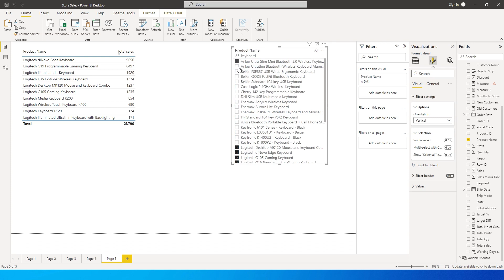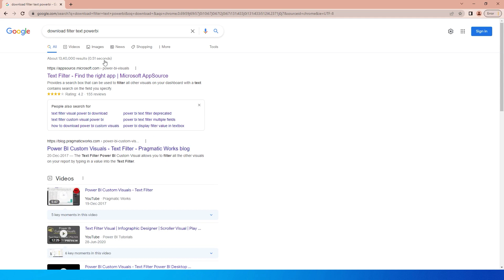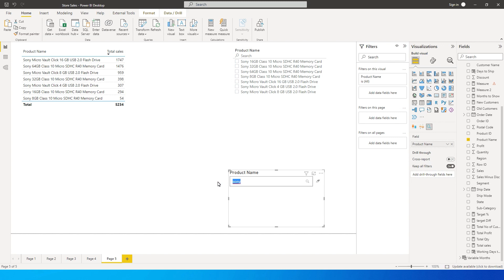A MUST HAVE Visual to do Text Search / Wild Card search in your Dashboard in PowerBI | MiTutorials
Searchbox to
Filter data that
contains certain text.

PowerBI Tutorial for Beginners